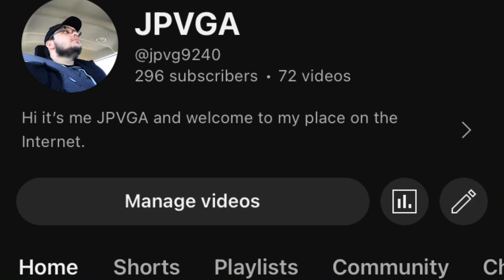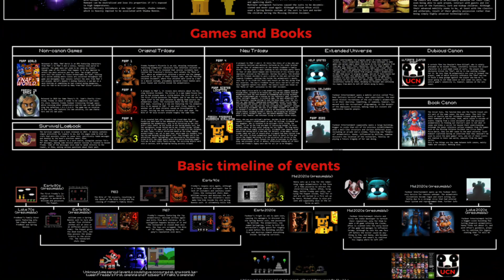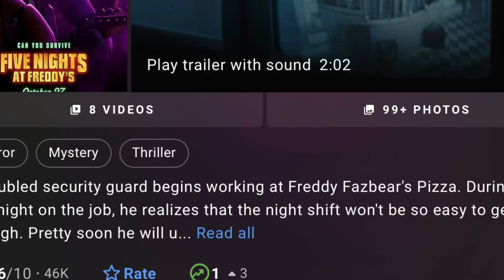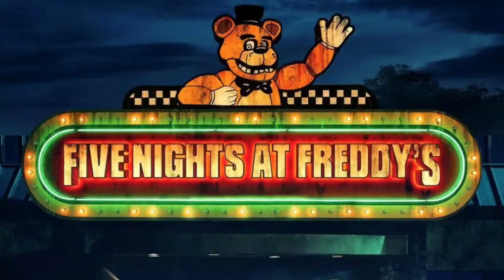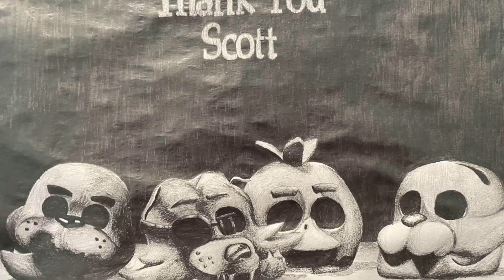“-CrITiCS ARE WroNG ABOUt THe FNAF MOVIE-“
Hello everybody I’m new to YouTube so you probably don’t recognize me but if you happen to recognize me it’s probably from the 1645 videos on TikTok that I’ve uploaded over the past couple of years. Anyhow I’m here to talk about the fnaf movie and I’m also here to tell you why Rotten Tomato is absolutely incorrect let’s get into it